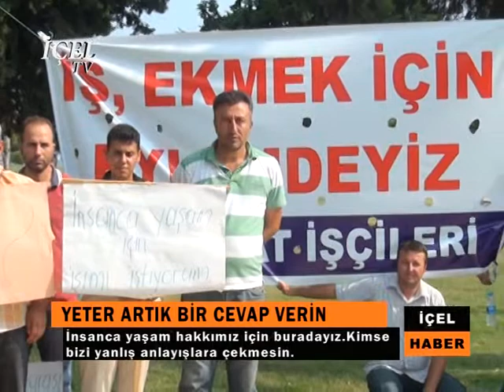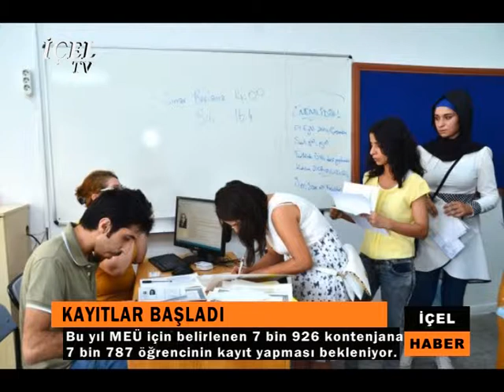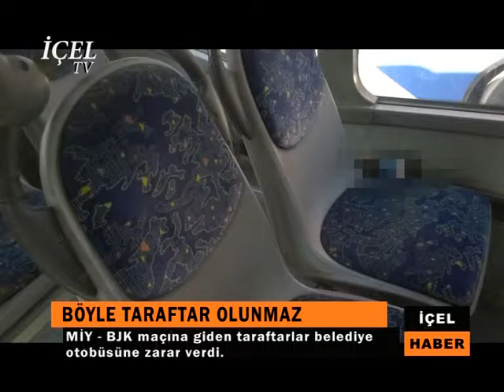HABER 03 09 2014